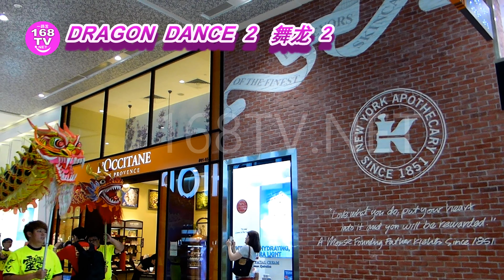DRAGON DANCE 2 舞龙 2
produced by 168TV.NET

COPYRIGHT RESERVED
168TV.NET